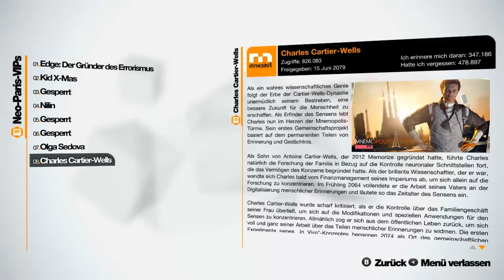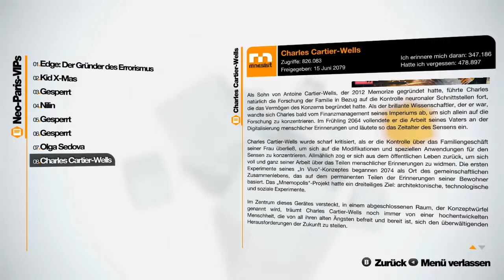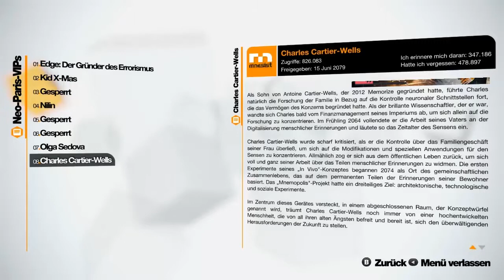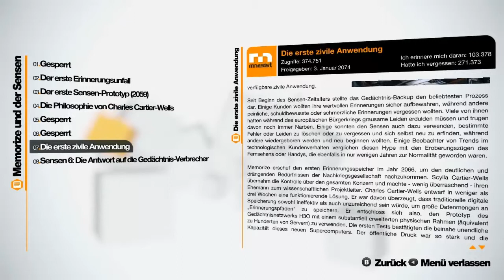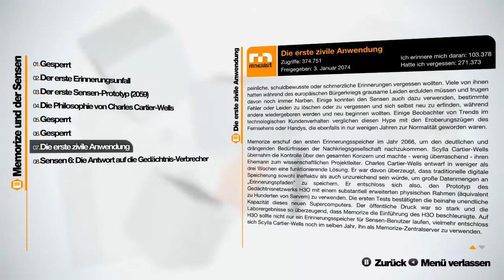Let's Play Remember Me [Part 36/ HD/ blind/ german] - Edges Identität